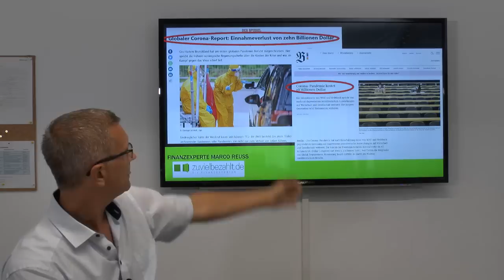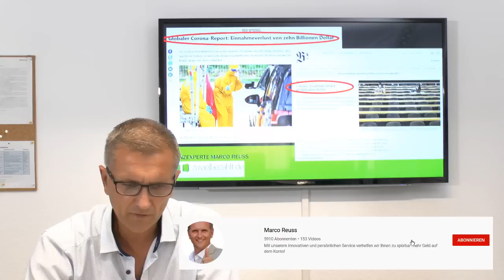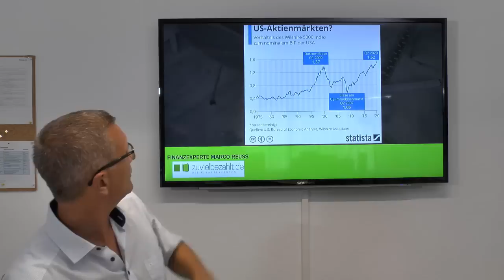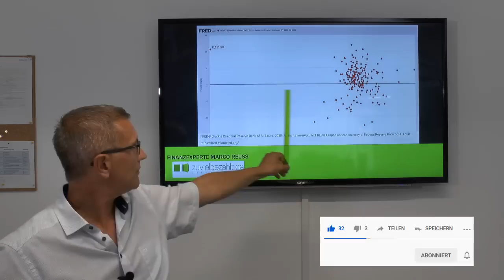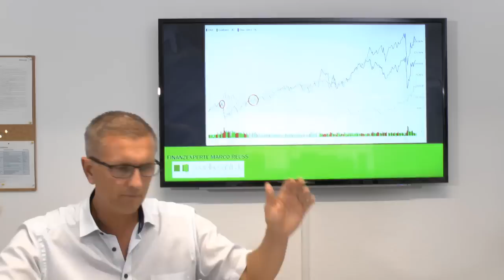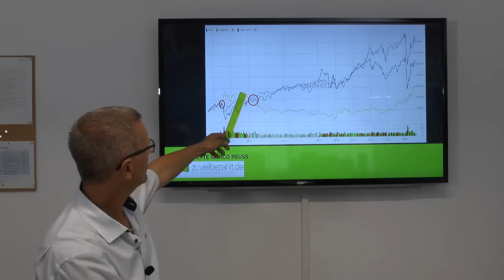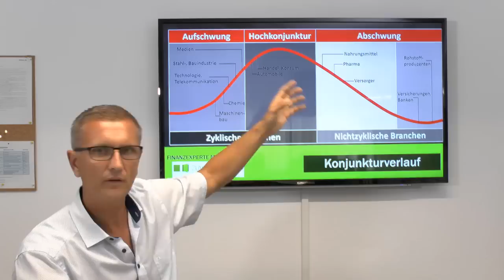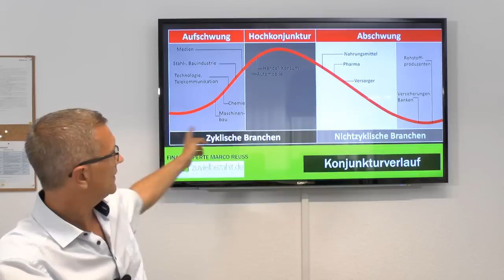Wirtschaftliche Katastrophe und steigende Börsen, wie passt das zusammen?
Dem Jahresbericht der WHO und Weltbank zufolge kostet die Corona Krise sofort 11 Billionen $ und weitere 10 Billionen $ in den nächsten Jahren.

► Das hat unglaubliche Folgen für unsere Kinder!

Parallel dazu steigen die Börsen, wie passt das zusammen?
Bei diesem Börsenszenario handelt es sich um kein seltenes Phänomen.

Bringen Sie Ihr Geld, Ihr Vermögen also Ihre Lebensleistung in Sicherheit!
Handeln Sie jetzt!

►►Gerne in einem unverbindlichen Beratungsgespräch!◄◄

WESHALB ES EINE JAHRHUNDERTCHANCE GIBT?

Hier die erwähnten Links aus dem Video zu den Berichten im Spiegel, Finanzen 100, und